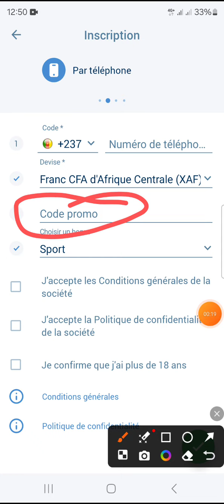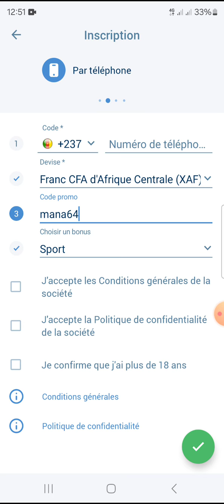Code promo 1xbet universelle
Le code promo mana64 marche partout et dans tout les pays du monde parce que c’est le plus efficace.

Code promo 1xbet.  quel code promo 1xbet utiliser pour s'inscrire sur 1xbet? Lorsque vous téléchargez l'application 1xbet dans votre téléphone, au moment de vous inscrire on vous demande un code promo. si vous n'avez pas de code promo, ne vous inquiétez pas. voici le code promo que vous devez mettre pour valider votre inscription. mana64. c'est ce code promo qui vous permet de doubler le premier montant que vous allez déposer sur votre compte 1xbet. il est très important d'utiliser le code promo, mana64.
Ce  code promo 1xbet vous permet d'avoir le bonus 1xbet du lundi.
Le code promo 1xbet, vous permet d'avoir le bonus 1xbet du vendredi.

Pour créer votre compte 1xbet, vous pouvez choisir la méthode d'inscription 1xbet qui vous convient. vous pouvez choisir l'inscription 1xbet en un clic. vous pouvez choisir également l'inscription 1xbet par numéro de téléphone.  vous pouvez aussi choisir l'inscription 1xbet complète.  parmi toutes ces méthodes d'inscription sur 1xbet,  on vous demandera toujours un code promo. il est très important que vous utilisez le code promo, mana64 pour doubler votre premier dépôt sur 1xbet. lorsque vous avez validé votre inscription sur 1xbet, mémoriser bien votre nom d'utilisateur et votre mot de passe pour ne pas les oublier. parfois il est mieux de les noter quelque part sur un bout de papier pour ne pas l'oublier.

Le code promo 1xbet vous permet de doubler le premier montant que vous allez déposer sur votre compte 1xbet.

Comme vous le savez, les paris sportifs sont devenus un excellent moyen pour gagner de l'argent en pariant sur les matchs de football, les matchs de tennis, les matchs de basket, et bien d'autres. il suffit simplement de faire de très bonnes analyses. ou alors de suivre simplement nos pronostics que nous faisons sur cette chaîne pour avoir des meilleurs résultats dans les paris sportifs. il est très important que vous vous abonnez  à cette chaîne et vous activez la cloche de notification pour profiter gratuitement de nos pronostics sur les matchs de football, nos pronostics sur les matchs de tennis,  nos pronostics sur les matchs de hockey sur glace, nos pronostics des matchs sur le basketball, et bien d'autres.
Désormais, vous connaissez le code promo 1xbet qui vous permet de vous inscrire sur 1xbet. vous connaissez le code promo 1xbet qui vous permet de créer un compte 1xbet.
Ne vous inquiétez plus. Vous connaissez déjà le nouveau code promo 1xbet.
C'est le code promo 1xbet idéal.